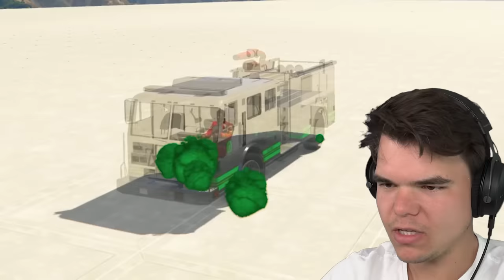Face To Face On A TIGHTROPE! (GTA 5)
🛒 MERCHANDISE!

👪 MY FRIEND!